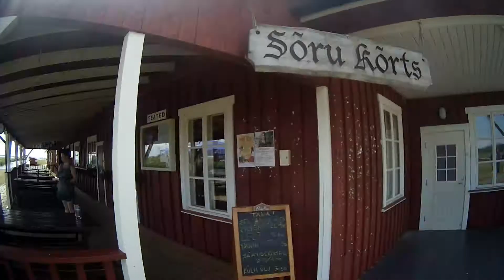Iti ja Henrika kooserdavad jälle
Seekordne retk viis meid merekajakil Sõru sadamasse. Ilma turvapaadita ei soovita kellelgi merele minna!! Suured tänud kõikidele moraalsetele toetajatele, turvapaadile ja vanematele, kelle närvid on meie tegudest üsnagi kahjustunud.